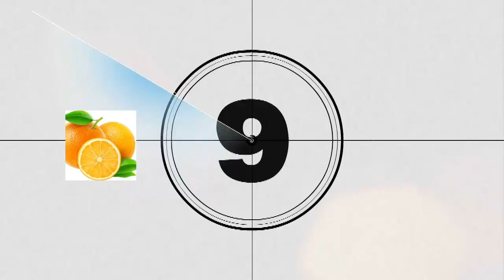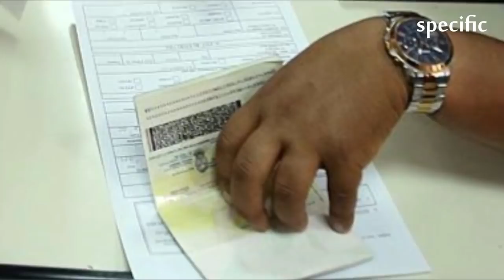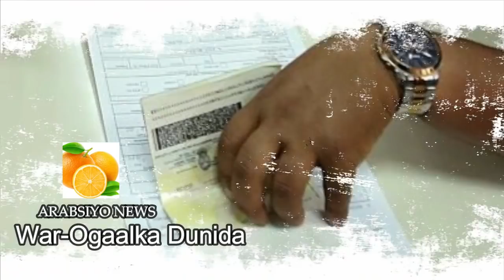WAR-OGAALKA DUNIDA |MAXAA DUNIDA KU CUSUB MAANTA?